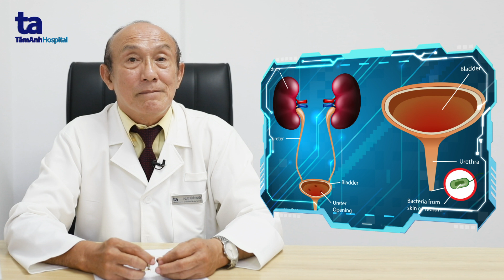Ai? Khi nào nên đi tầm soát Ung thư tuyến tiền liệt | TTƯT.PGS.TS Vũ Lê Chuyên | TNNH Tâm Anh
🔥Ung thư tuyến tiền liệt là một trong những bệnh lý ác tính phổ biến ở nam giới, đang có xu hướng gia tăng. Bệnh thường tiến triển chậm, âm thầm và thường được phát hiện khi bệnh nhân đi thăm khám định kì.

📺 Vậy ai, khi nào nên đi tầm soát ung thư tuyến tiền liệt. Câu trả lời được TTƯT.PGS.TS Vũ Lê Chuyên, Giám đốc TT Tiết niệu Thận học chia sẻ tại đây

📌 Ung thư tiền liệt tuyến thường tiến triển chậm, không triệu chứng cho đến khi bệnh tiến triển. Trong giai đoạn này, người bệnh thường có rối loạn đi như tiểu tiểu nhiều lần, tiểu gấp, tiểu ngắt quãng, tia nước tiểu yếu, cảm giác tiểu không hết, hoặc tiểu nhỏ giọt cuối dòng. Một số trường hợp, có thể tiểu máu hoặc suy thận do ung thư xâm lấn. Ở giai đoạn muộn, khi tế bào ung thư di căn các hạch vùng chậu và xương, người bệnh đau nhức xương, dễ bị gãy xương, đặc biệt ở xương chậu và cột sống thắt lưng.

00:00 Ung thư tuyến tiền liệt
01:00 Khi nào nên tầm soát ung thư tuyến tiền liệt
03:45 Chỉ số PSA ung thư tuyến tiền liệt

👉 Bạn cũng có thể tìm hiểu thêm về bệnh Ugg thư tuyến tiền liệt tại đây

✍️ Danh sách video liên quan về tình trạng Ung thư tuyến tiền liệt

➡️ Nhớ đặt thông báo đón xem các số được phát sóng trên kênh YouTube Tiết niệu Nam học Tâm Anh vào 19:00 Thứ hai - tư - sáu nhé!